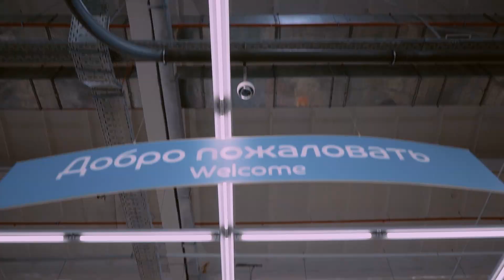Реклама в стиле Воркаут B-roll | Cinematic Street Workout | Sony a7III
Решил выложить ролик, который я снял год назад в Кемерово. Это была коллаборация для Спортмастера Кемерово и производителя спортивных тейпов Kinexib.

Ролик снял за один день в 2 этапа. Утром со спортсменами снимали кадры в магазине, а затем после обеда поехали на на городскую воркаут площадку, где я поснимал как они занимаются.

Снимал на свой бюджетный сетап: камера sony a7III + Sony kit 28-70 и стабилизатор zhiyun Weebill S.

Сценарий, съемка, монтаж, цвет полное производство делал все сам.

Рекламный ролик Спортмастер и Kinexib | Cinematic Street Workout

I decided to post a video that I shot a year ago in Kemerovo. It was a collaboration for Sportmaster Kemerovo and sports tape manufacturer Kinexib.

The video was shot in one day in 2 stages. In the morning we filmed shots with the athletes in the store, and then after lunch we went to the city workout area, where I filmed how they were doing.

Filmed on my budget setup: camera sony a7III + Sony kit 28-70 and stabilizer zhiyun Weebill S.

Script, filming, editing, color full production did everything by myself.